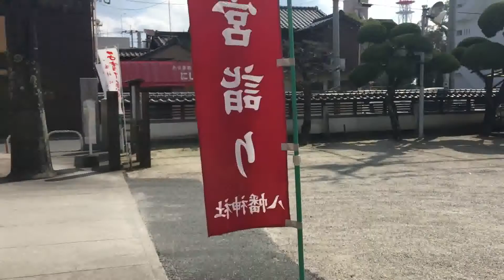2박3일 일본 큐슈 사가여행/하치만신사(Hachiman Shrine, 八幡神社)/류조지 하치만구(Ryuzoji Hachimangu, 龍造寺八幡宮)/트립프로그래머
일본 규슈(큐슈) 2박3일 사가여행을 하며 촬영한 영상클립입니다.
하치만신사(Hachiman Shrine, 八幡神社)
류조지 하치만구(Ryuzoji Hachimangu, 龍造寺八幡宮)를 찍은 영상 입니다.

- Japan Kyushu Saga Traver

블로그에 오시면 많은 일본여행정보를 보실 수 있습니다.